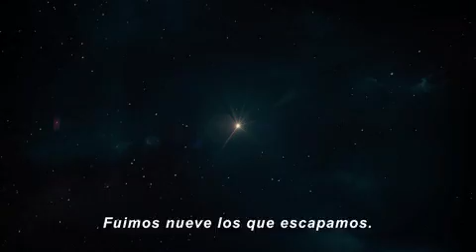SOY EL NÚMERO CUATRO | Trailer con subtítulos en español